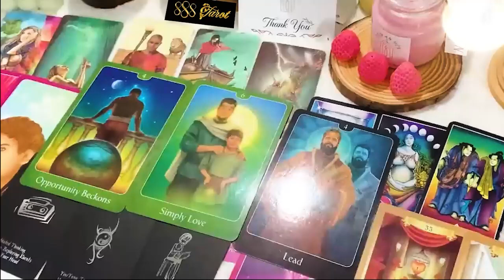GEMINI APRIL 2024 - WHAT YOU’VE ALWAYS WANTED...NOW WHAT?! GEMINI APRIL TAROT LOVE READING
Hello!!!